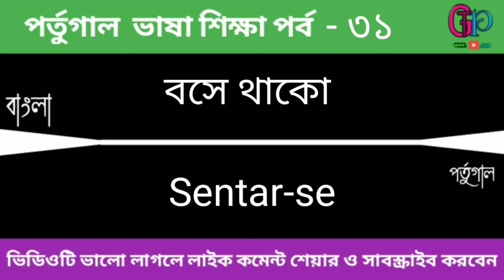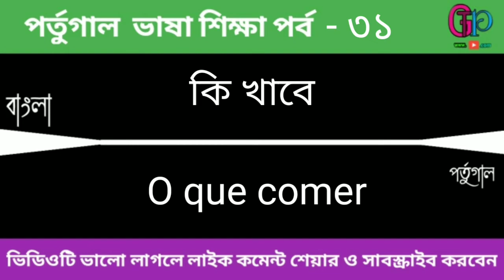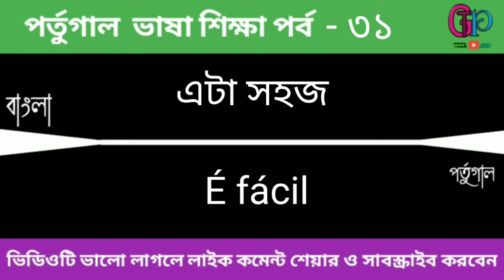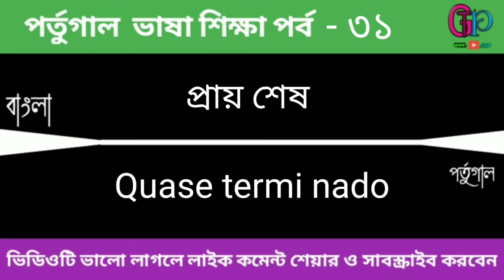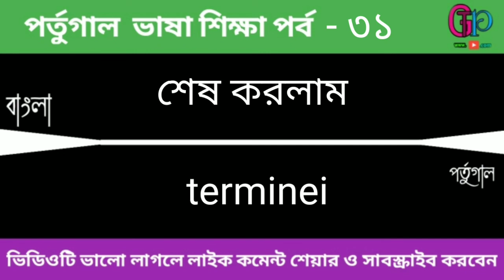পর্তুগাল ভাষা শিখুন ক্লাস ৩১ | Learn Portuguese Language Class 31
হ্যালো ভিউয়ার্স আসসালামু আলাইকুম ওয়া রাহমাতুল্লাহ আপনারা সবাই কেমন আছেন ইনশাআল্লাহ সবাই ভাল আছেন আপনাদের মাঝে আমি পর্তুগাল ভাষা শিক্ষার ভিডিও দিলাম ভিডিওটা দেখে কেমন লাগছে অবশ্যই কমেন্ট করে জানাবেন অবশ্যই লাইক দিবেন এবং সাবস্ক্রাইব করে রাখবেন সবার আগে নতুন ভিডিও পাওয়ার জন্য এই ভিডিওটা দেখার জন্য আপনাকে অসংখ্য ধন্যবাদ